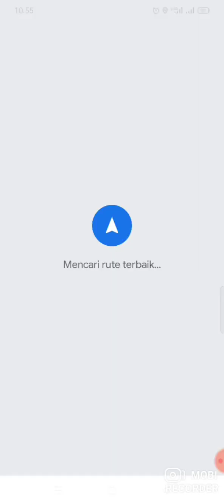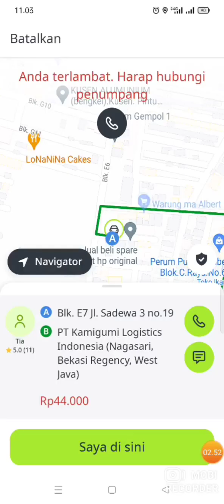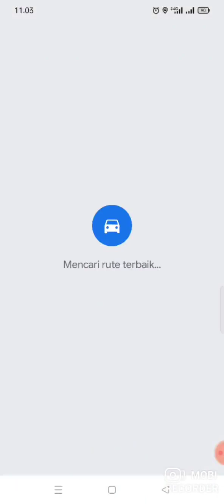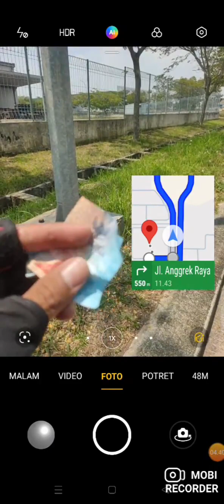Orderan indrive Argo kakap tujuan kawasan delta mas | rezeki di hari minggu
argo 44 k dikasih 50k . terima kasih orang baik. semoga berkah.